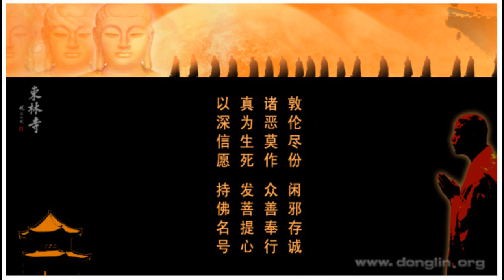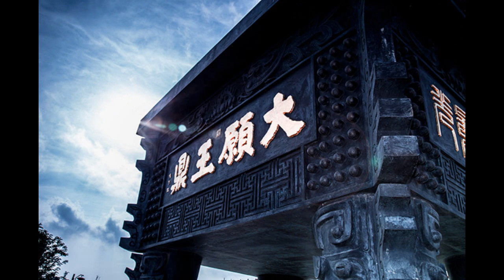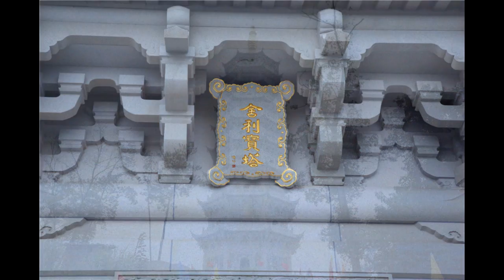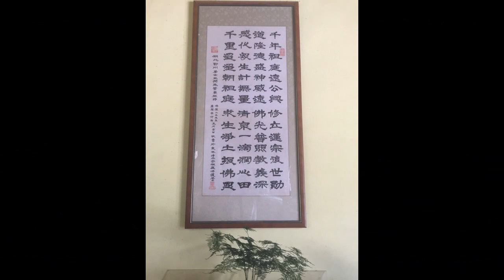廬山東林寺大安法師-第12講2006年《佛說無量壽經》全集 (全58講)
主講：大安法師《佛說無量壽經》全集  (全58講)
時間：2006年2月
地點：廬山東林寺